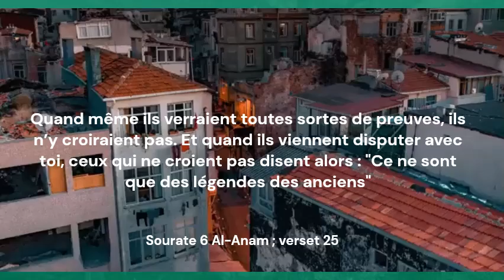Sourate 6 Al Anam ; verset 25